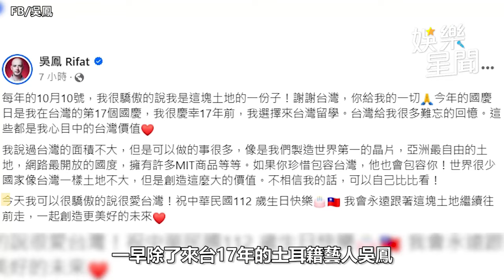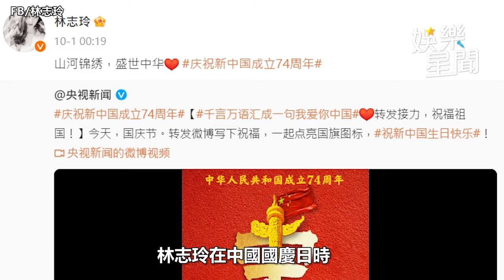台灣藝人第一槍是他！首發國慶文嗨喊「中華民國萬歲」 7台星接力了｜三立娛樂星聞